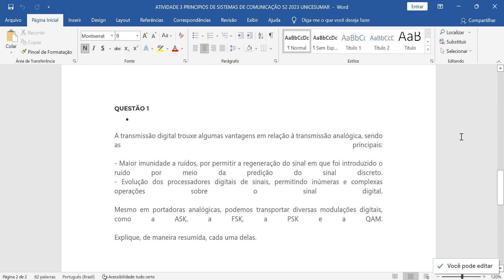ATIVIDADE 3 PRINCIPIOS DE SISTEMAS DE COMUNICAÇÃO 52 2023 UNICESUMAR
QUESTÃO 1
A transmissão digital trouxe algumas vantagens em relação à transmissão analógica, sendo as principais:

- Maior imunidade a ruídos, por permitir a regeneração do sinal em que foi introduzido o ruído por meio da predição do sinal discreto.
- Evolução dos processadores digitais de sinais, permitindo inúmeras e complexas operações sobre o sinal digital.

Mesmo em portadoras analógicas, podemos transportar diversas modulações digitais, como a ASK, a FSK, a PSK e a QAM.

Explique, de maneira resumida, cada uma delas.